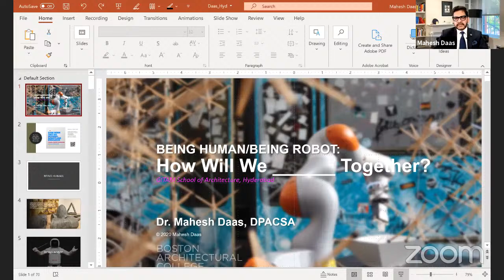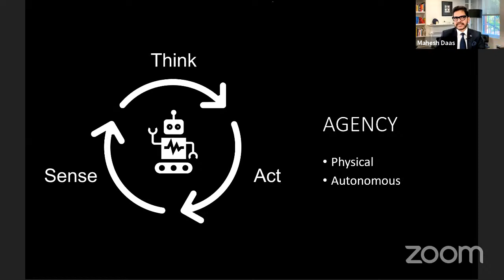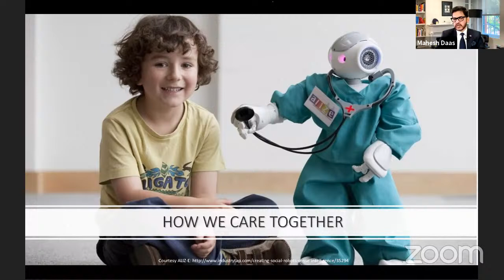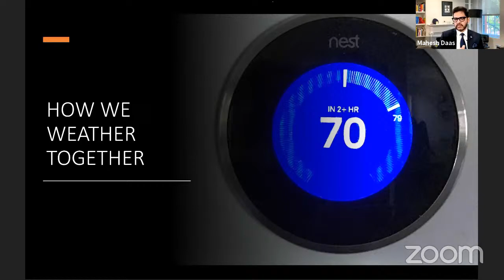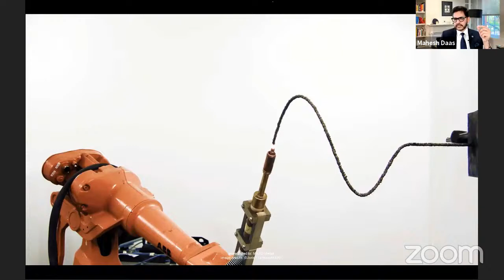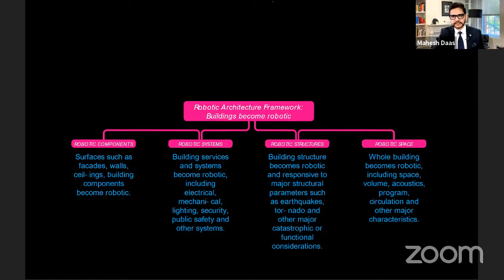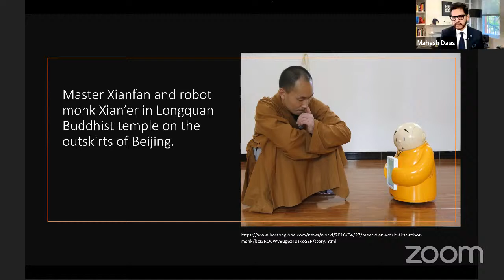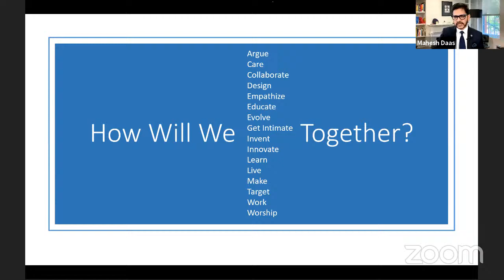FDP on Climate Change and Adaptive Architecture